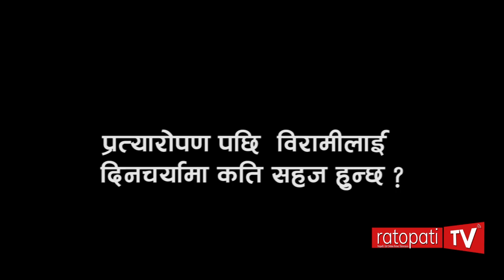घुँडा प्रत्यारोपण गरेर यसरी बन्न सकिन्छ तन्दुरुस्त’